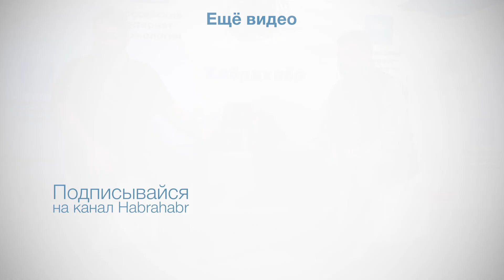Егор Яковишен (Setka.io) ⬝ Интервью ⬝ РИТ++ 2017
Запись интервью со спикером с конференции РИТ++ 2017.